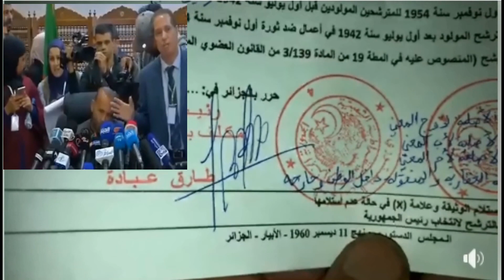04/03/2019 : Algérie, rachid nekkaz explique son plan B, son double ! الجزائر ، رشيد نكاز يشرح خطته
A ce que rachid nekkaz a trompé la population algérienne!?